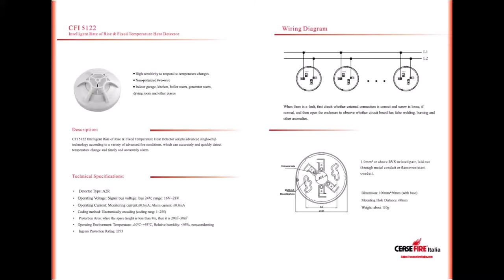Cease Fire Italia Fire Alarm System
High Quality best price
addressable and conventional fire alarm system